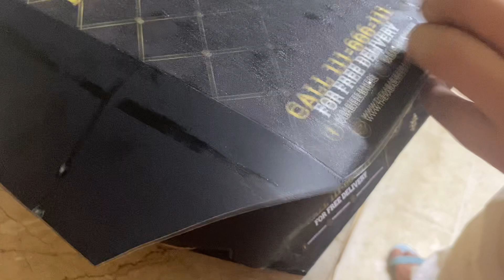Get together at friend’s house part 2